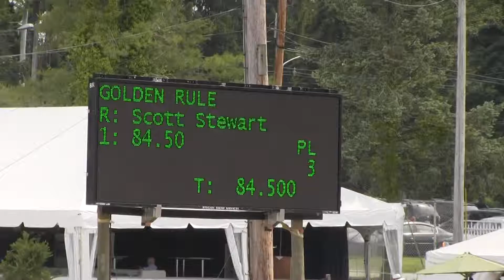dreamy 2 hgh perf